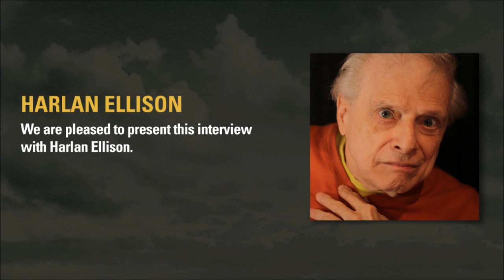Harlan Ellison talks about storytelling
Award-winning writer, narrator and storyteller Harlan Ellison talks about his long and distinguished career in this interview conducted for Downpour by Grammy-winning audiobook producer Stefan Rudnicki. Harlan discusses audiobooks, writing the infamous “The City on the Edge of Forever” episode of Star Trek, and touring with The Rolling Stones.